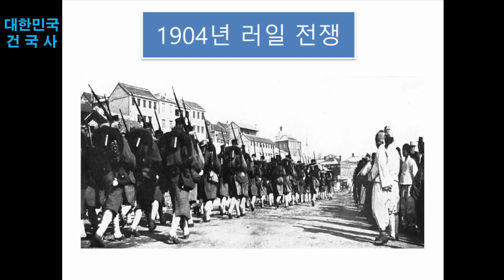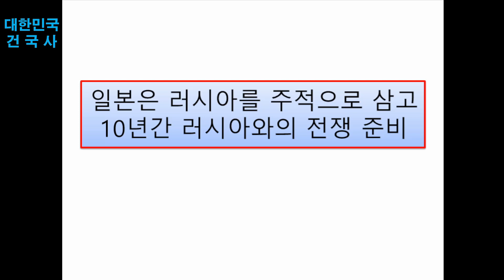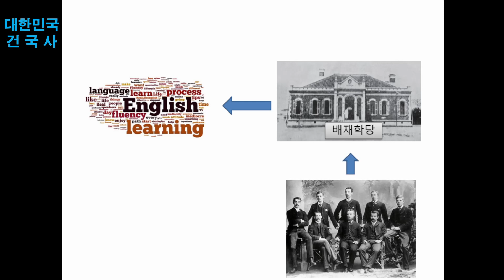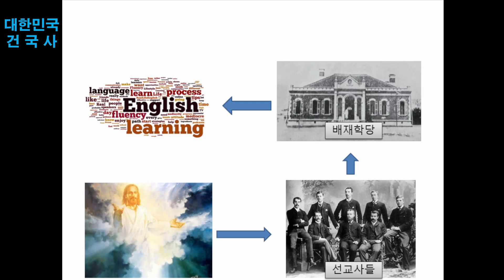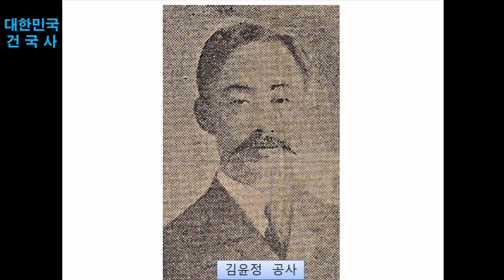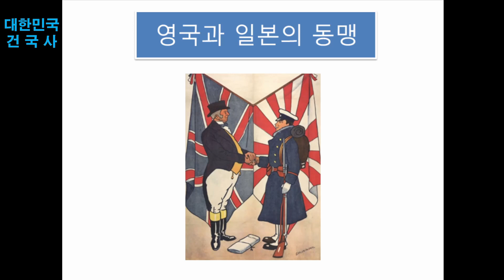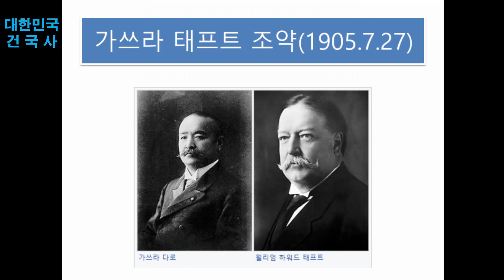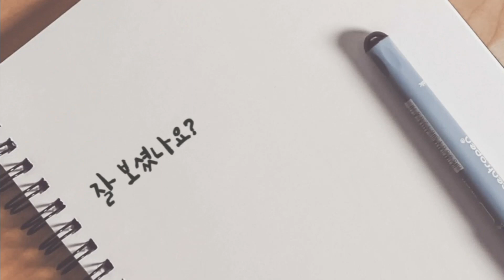건국사 11) 특사로서 미국으로 건너 간 이승만(강의, 편집: 이성덕)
후원계좌 농협 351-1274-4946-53 역사바로알기

참고 자료:
『하나님의 기적 대한민국 건국』-이호목사
『한국 근현대사 바로알기』-김재동목사
김용삼 기자의 근대사 강의
『세계부흥운동사』 박용규 교수

울산 한소망교회(신정동)